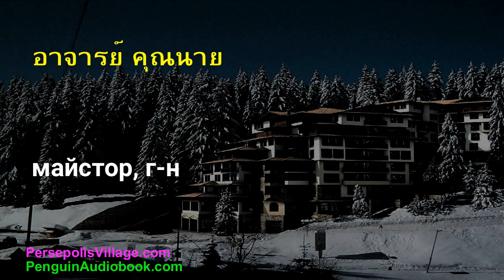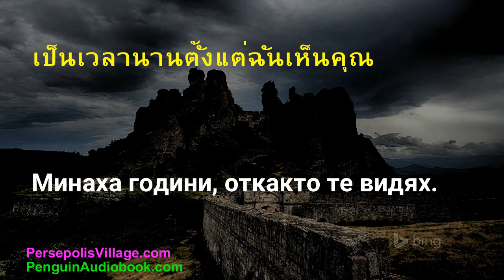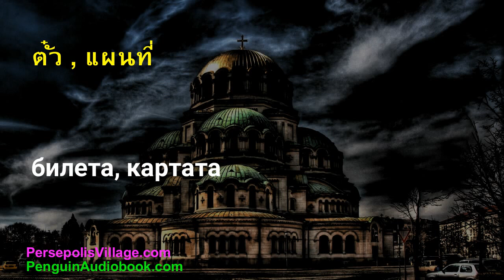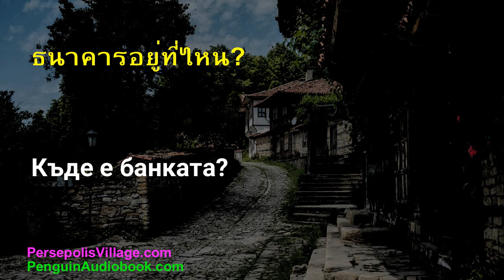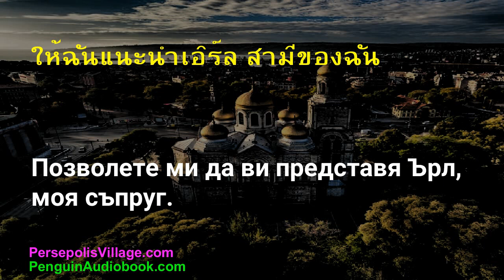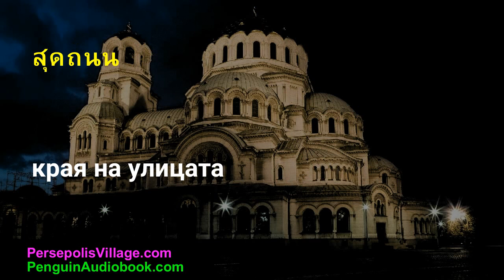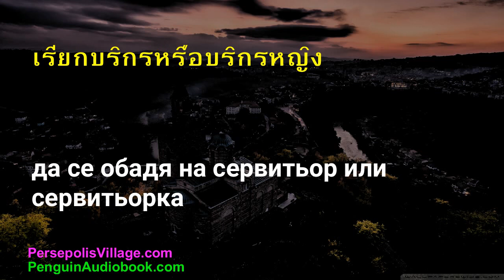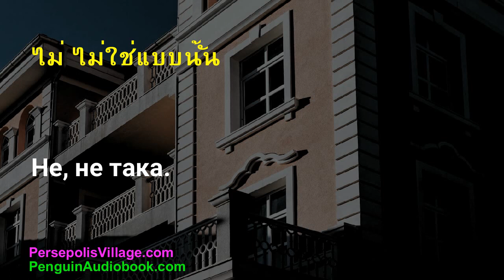เรียนภาษาบัลแกเรีย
เรียนภาษาบัลแกเรียแบบฟัง-พูด ด้วยวิธีที่จะทำให้คุณเรียนรู้ได้ง่ายและเข้าใจได้สะดวก มาเรียนรู้ภาษาบัลแกเรียกันเถอะ!